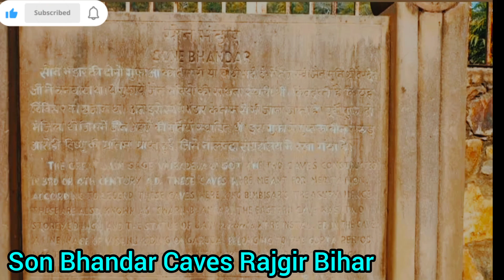Son Bhandar Caves Ancient Monument Bimbisara Treasury Cave History Rajgir Bihar सोन भंडार गुफाएँ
➡️ Son Bhandar Caves

👉 The Son Bhandar Caves also known as the Swarn Bhandar Caves are two man made caves carved into the base of the Vaibhar Hills in Rajgir in the state of Bihar in India.